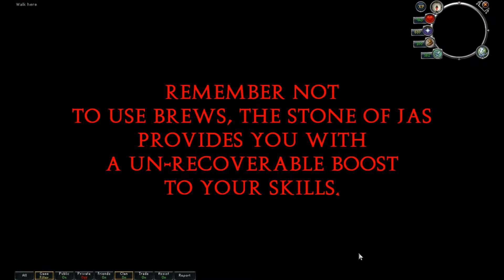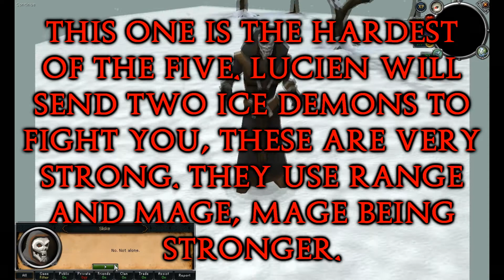Ritual of the Mahjarrat- Boss Fights Guide HD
A guide on how to kill the bosses in ROTM, made on the assumption that you have some amount of common sense, and that I shouldn't need to provide every tiny little detail.

DO NOT USE BREWS, THE STONE OF JAS HAS BOOSTED YOUR SKILLS, AND BREWS WILL CAUSE YOU TO LOSE THIS BOOST AND BE UNABLE TO REOBTAIN IT WITHOUT RESTARTING.

For the first fight, General Khazard, it's as easy as praying against magic and attacking him. When he summons Bouncer, run to Wahestiel and lure Bouncer to him, at which point he will be killed by Wahestiel. Continue to repeat these steps. YOU MUST LURE BOUNCER OR YOU WILL BE HIT FOR RAPID UNBLOCKABLE DAMAGE.

Second fight is the Enhanced Ice Titans, this is fairly simple as well. Pray melee, and try to lure them behind the tree in the video so that only one is on you at a time. Occassionaly, Lucien will fire a black skull at you, move out of the way (at least two squares away) and wait a few seconds for the spell to subside, then continue with your fight. Sometimes, the titans will freeze you, to free from this, rapidly click away from you, and it will alert you in the chatbox when you're free. If you do not, it will result in a large amount of damage being taken.

Third fight is the ice demons, they fight with either magic or range, so depending on your gear, pray one of the two. I used Torag's armor, so I prayed mage, as the armor gives little magic defense. Lure the demons to the tree again. Fight as normal, eating when needed. These have a special attack which can trap you in icicles, this can be HIGHLY dangerous when Lucien attacks you. However, it takes two specials for you to be fully trapped, so do not panic. You can break out of the icicle cage by clicking on the icicles, and then walking out. It is recommended NOT to be in an area where there is already a lot of icicles, because if you get trapped while Lucien attacks, and for some reason are unable to escape, you will be hit for large amounts of damage, more than likely meaning death.

The next fight is simple, when it starts, kill the armoured zombies, and wait for Arrav to be summoned. When he is, just attack him until he starts to hit you, and then walk over to where you placed his heart. He will turn on Zemouregal and then everyone turns on Lucien.

Finally, Lucien summons a Glacor, ignore the Glacor, and do as Azzandra says, restore the Beacons. Press "assemble" on the beacon once you have all the pieces, and then put it back in the tree to trigger the final cutscene.

Congratulations! You have finished Ritual of the Mahjarrat!

Made by Cave Lupus of SPQR Roman Empire.